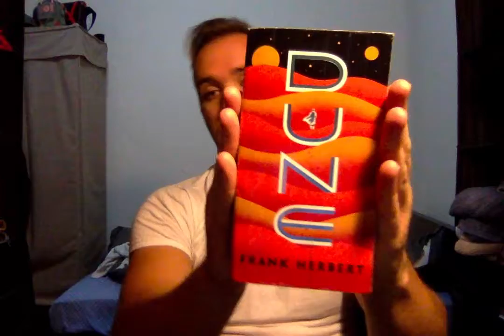Page 94 - A Page By Page Review Of Dune